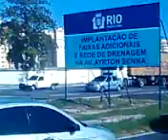garça linha amarela